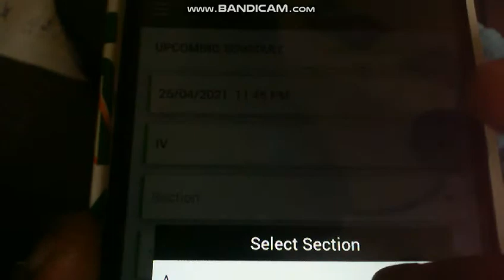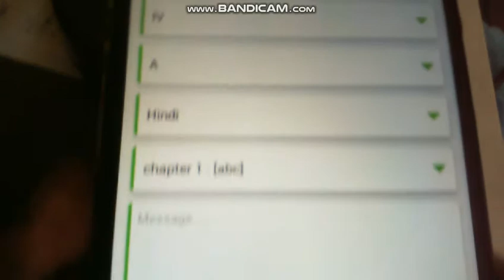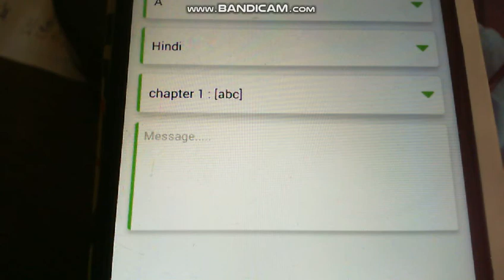Scholars erp app part 2